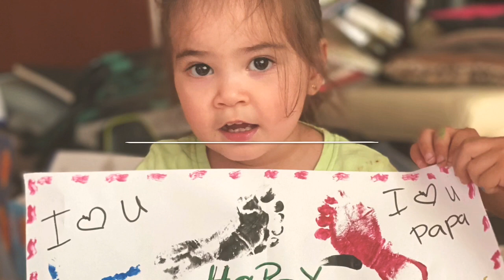Father’s Day Surprise | My version pavlova Cake| Simple surprise with love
Josa Hruska
czech/pinaycouple